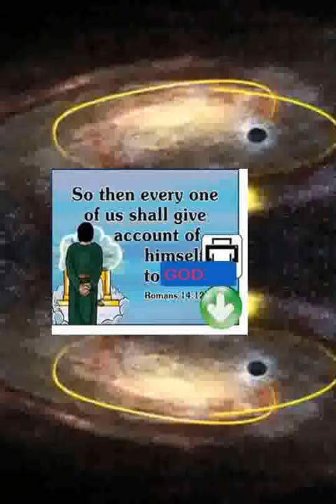Wonderful Teachings of Holy Scriptures inspired by GOD in Christianity!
The most hated teachings of LORD JESUS are revealed nowadays. The  most important time of our life is death not the date of our born, it is better than the time of born (Ecclesiastes 7:1---).for so long i have been waiting for this if GOD Willing it will come in an appointed time. we will go to our eternity either in heaven or hell, but precious is our death in the sight of GOD if we are Saints of HIM (Psalms 116:15).but if we live a life for CHRIST THE ONLY BEGOTTEN SON OF GOD, then for us to die shall be joy!and if we truly serve HIM our citizen is in Heaven!HALLELUJAH!(GLORY TO GOD TO THE HIGHEST)!we should be very very excited at the time of our death if we are truly Christians or followers to our LORD JESUS CHRIST especially if we are come to the knowledge of TRUTH, we are
 excited in going to a place prepared by LORD JESUS in the House of GOD our FATHER  in Heaven where there are many mansions .i am excited to be with GOD THE FATHER and want to see also the City of gold and to eat the fruit of the TREE OF LIFE to make us immortals!i am pretty sure we will enjoy what things GOD prepare for us ,we HIS children through CHRIST our LORD.
OH HEAVENLY GOD HEAVENLY FATHER please appoint us our Death according to your Perfect WILL IN JESUS NAME!
i guess we will still continue to gather riches in Heaven where no thieves,  even though you have given us power to become your Children we should die also like men, (psalms 82 1to7).as we are guided by you Counsel we should enter your Glory and welcomed by LORD JESUS because of YOUR Grace.we are made righteous by the obedient of the LORD so that we can dwell into your presence where there is fullness of joy. help us together and do what first century Christian did in acts 2 42to46 so that we will pass your standard as YOUR house then we will behold YOUR BEAUTY, and if we through many tribulations we should enter YOUR Kingdom and shine bright in YOUR DAY like the sun in the end of the world but we have suffer to do YOUR WILL then we will receive YOUR Good Promises. Amen